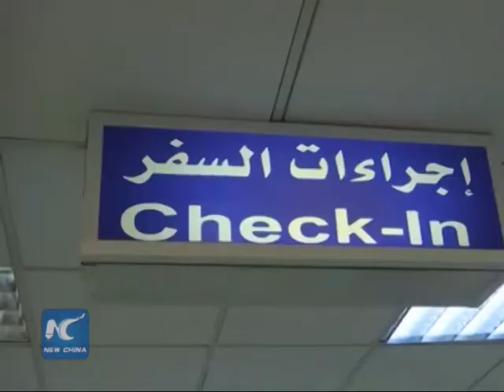First flight carrying Syrian refugees from Jordan heads to Canada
An airplane caryring 197 Syrian refugees departed from Amman, Jordan and headed for Toronto, Canada on Monday, marking the first step of a series of planned refugee transportation.